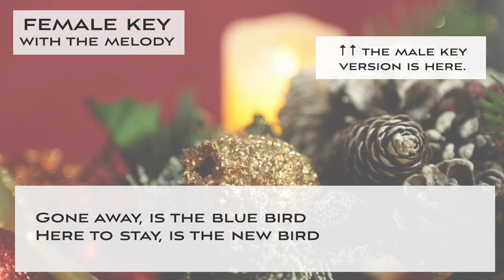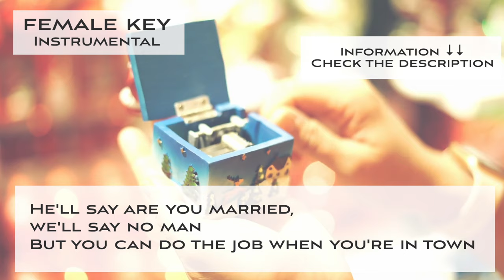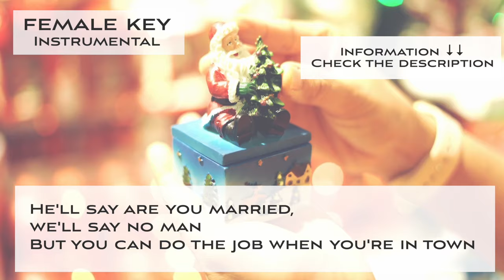Winter Wonderland (Swing Jazz ver.) - FEMALE KEY [JAZZ KARAOKE backing track] Christmas Song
🌻Important🌻
🌻The guideline for covering my karaoke music tracks🌻

🌻Winter Wonderland - Christmas song (Jazz arrangement)

▪️female key
▪️Key of A Major

Free videos are from Pexels.